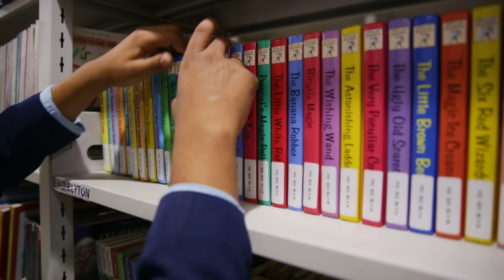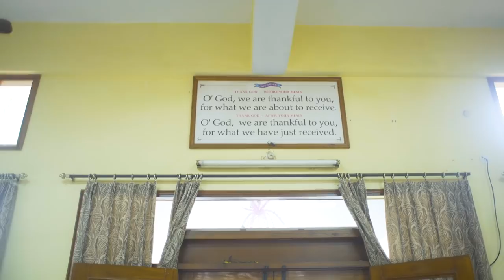The Mann School Documentary